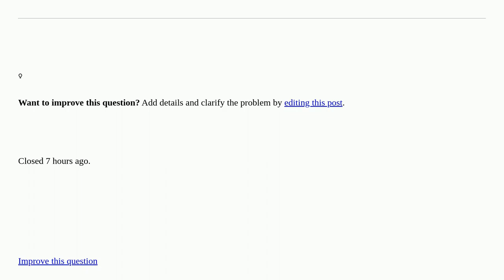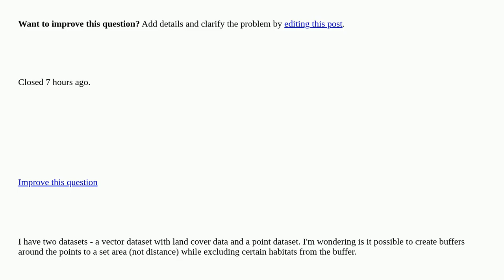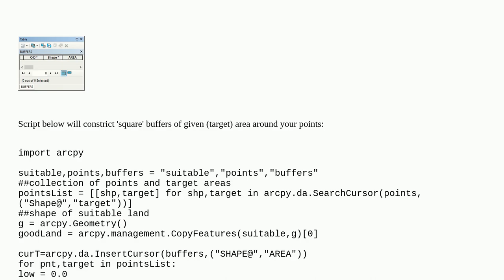Create buffers at a set size while excluding certain areas [closed]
A special thanks goes out to the community

  buffer arcgis-pro